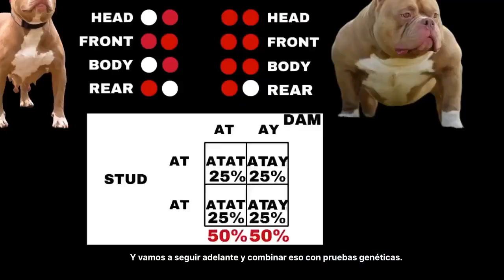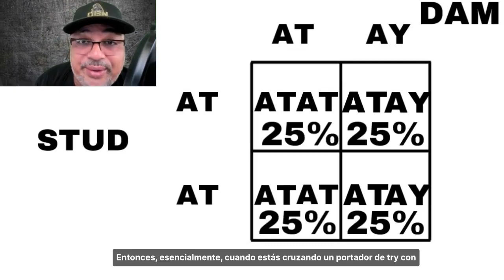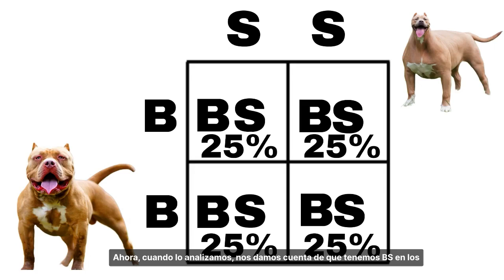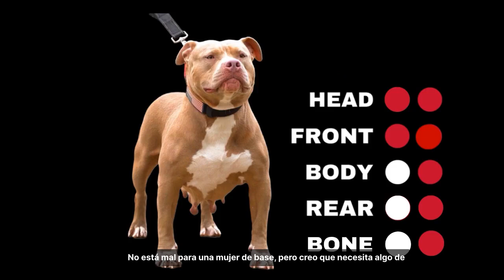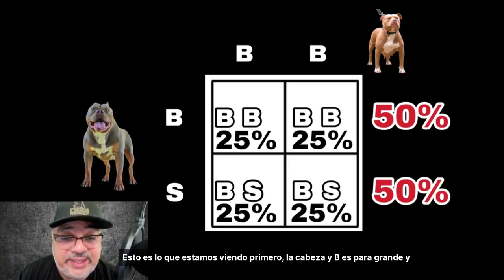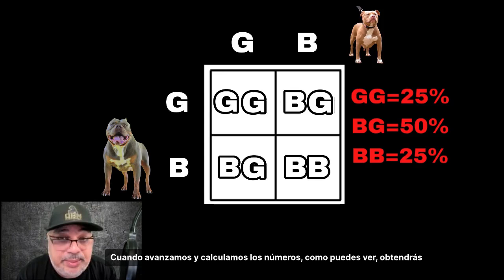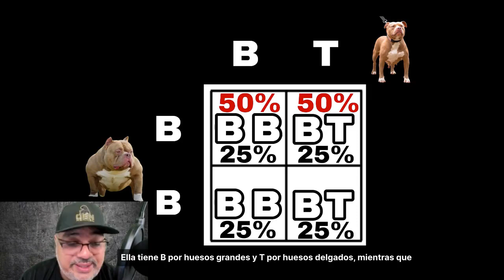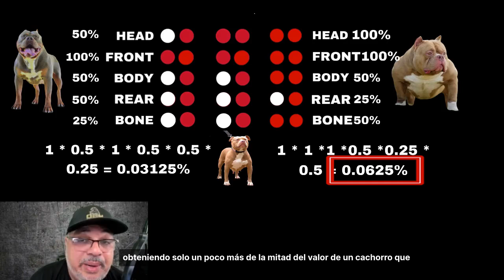Secretos De Criador De American Bully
En este video le mostraremos como se puede tomar decisiones sobre futuras crias aplicando consideraciones fenotipicas y geneticas del American Bully.

We are out of Cleveland, Texas

QBN Kennel is out of Cleveland, TX and we specialize in the American Bully XL. We have been breeding American Bully's Since 2016 and breeding since 2010. Our Objective is to produce the very best American Bully Puppies on the Planet by improving our yard generation by generation. We also look to improve our breed through education and information sharing through our videos. We have added to our Videos A Series Called The Bully Pit that interacts directly with the American Bully XL Pitbull Community.